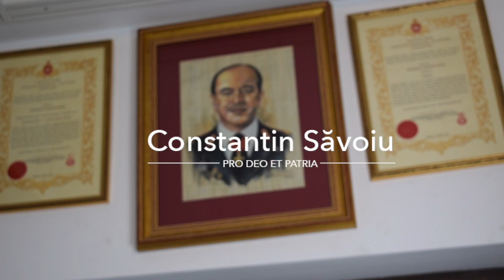[Ro] "Aliantă Lege și Ordine" adevăratul centru dreaptă Român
Bartolomeu Constantin Savoiu, General (r) abordeaza in acest vlog retrospectiva evenimentelor nationale si internationale din 2017.

Vizionare Placuta !